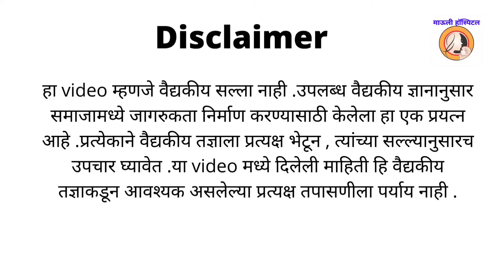गर्भजल (बाळाभोवतील पाणी) वाढविण्याचे उपाय | food to increase amniotic fluid in pregnancy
गर्भजल हे बाळाला protect करण्याचे काम करत असते. या video मधुन amniotic fluid बद्दल संपूर्ण माहिती घेऊया.

1.amniotic fluid नॉर्मल किती असते
2.गर्भजल कमी आहे हे कसे समजते
3.amniotic fluid कमी होण्याची कारणे
4.amniotic fluid कमी असल्याने होऊ शकणारे धोके
5.बाळाभोवतील पाणी वाढविण्याचे उपाय

प्रेग्नंसी मधील इतर video

प्रेग्नंसी मधील पहिल्या तीन महिन्यातील आहार _